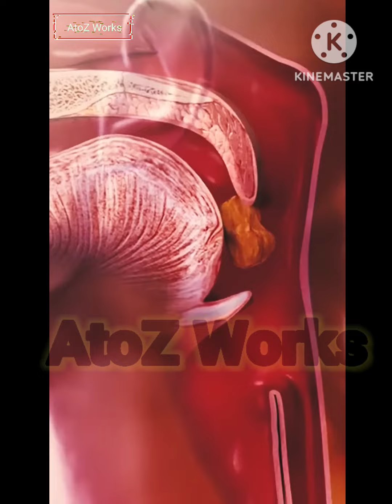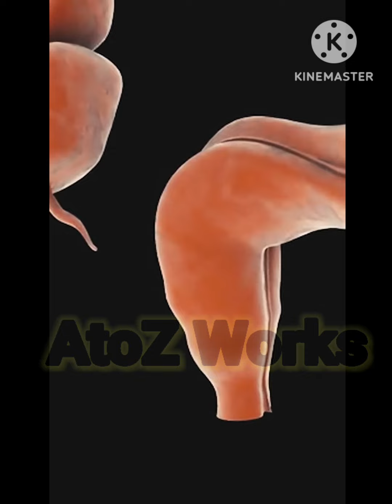हमारा खाया हुआ खाना कैसे पचता है